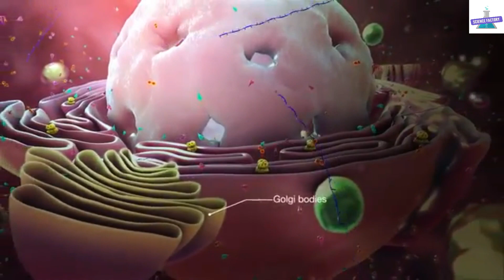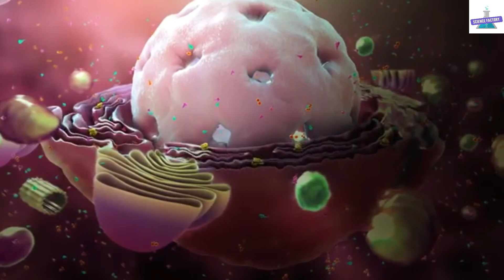করোনার তিনটি সুসংবাদ : মহামারী টি খুব শীঘ্রই শেষ হবে!!! || Three good habit of Corona virus ||BANGLA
Public Health England said the antibody test, developed by Swiss pharmaceutical company Roche, was a "very positive development".

The blood test looks for antibodies to see if a person has already had the virus and might now have some immunity.

Until now, officials have said such tests are not reliable enough.

The government previously spent a reported £16m buying antibody tests which later proved to be ineffective.

Sources told the BBC the Roche test was the first one to offer serious potential.

Antibodies are made by our immune system as it learns to fight an infection.

Finding antibodies that attack the coronavirus show that person has been infected in the past, but they do not prove they are protected against it in the future.

Experts at the government's Porton Down facility evaluated the Roche test last week, Public Health England said.

Roche found that if someone had been infected, it gave the correct result 100% of the time.

If someone had not caught coronavirus then it gave the correct result more than 99.8% of the time.

It means fewer than two in 1,000 healthy people would be incorrectly told they had previously caught the coronavirus.

so we can hope about the pandemic will end very soon.